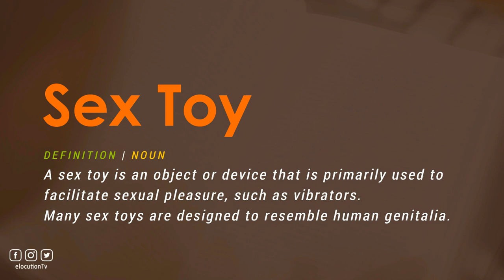How To Pronounce Sex Toy | With Definition or Examples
How To Pronounce / How To Say "Sex Toy"

Vocabulary Builder

1000 Most Common English Words, Most Used Words